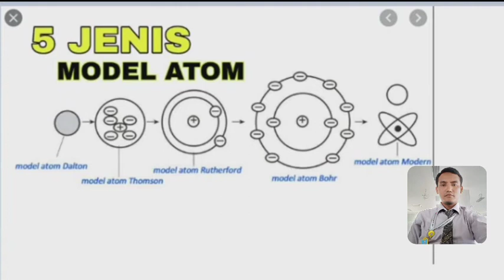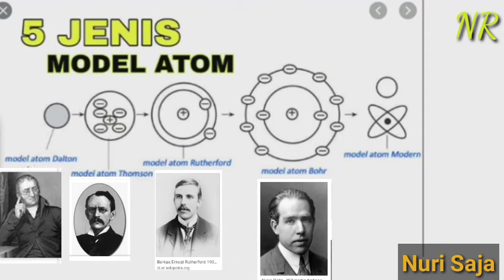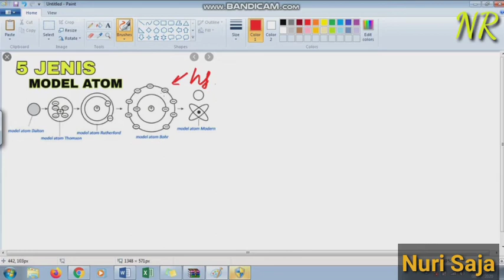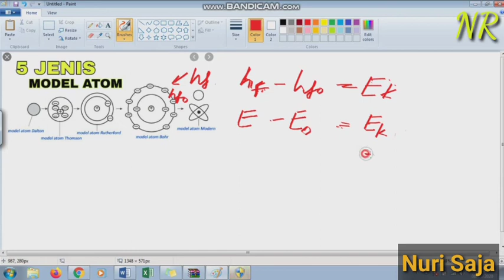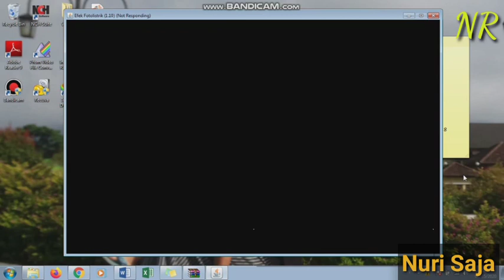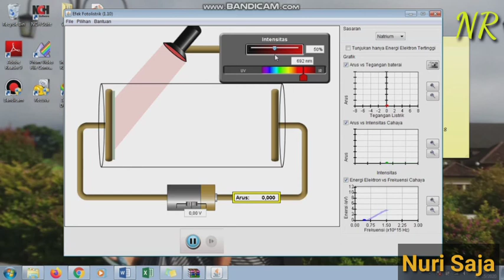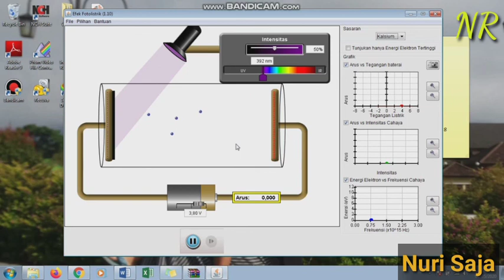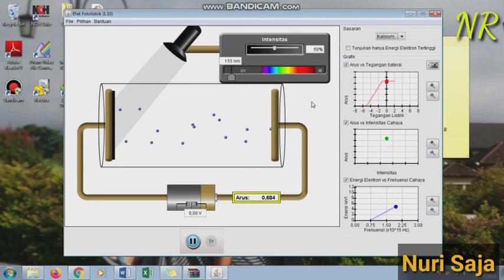Dokunentasi Daring Atom - Ion - Foton (Nuri Saja)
Atom - Ion - Foton (Nuri Saja),menjelskan tentang teori atom, pembentukan ion atom, dan Energi Eksitasi elektron, energi Foton